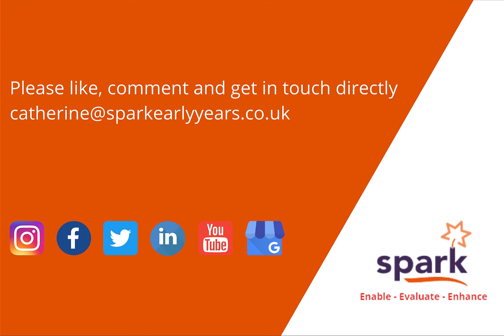Outstanding EYFS - Reflections on Childhood - 3 - Tables and Tortoises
Here is video three of this series.  I am now reflecting on an obsession in the 60’s of learning times tables pro-rote.  This was seen as something very major, but I didn’t understand what these were basically about.  I failed because I never got my tortoise; the goal maybe was too difficult?  I talk about the importance of providing the opportunity to learn about concepts v pro-rote learning for outstanding EYFS practice.

Learning times tables continues to be a focus of many primary schools, but I hope if the children have experienced mathematical concepts and used them in their play, at least they will have a better understanding of what multiplying eight lots of six is all about etc.

How was learning pro-rote for you?

Key Moments
00.33 – Meet Toby the Tortoise
00.51 – Pro-Rote Learning
01.20 – Understanding Concepts

Other videos in this Play List